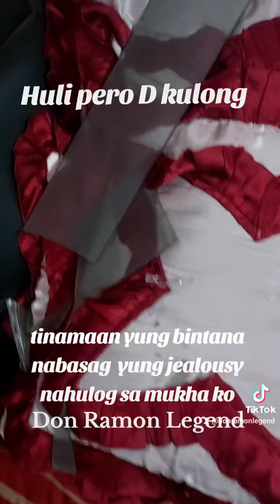Huli pero wala gusto umamin